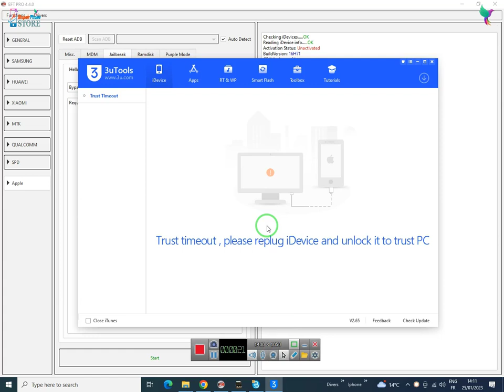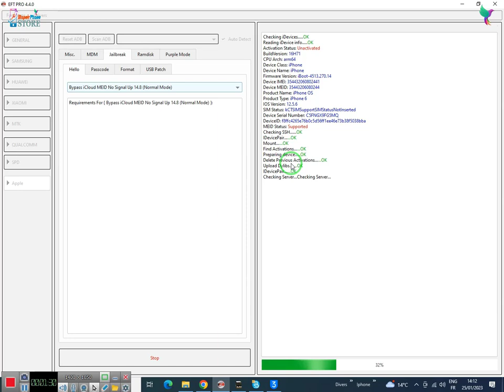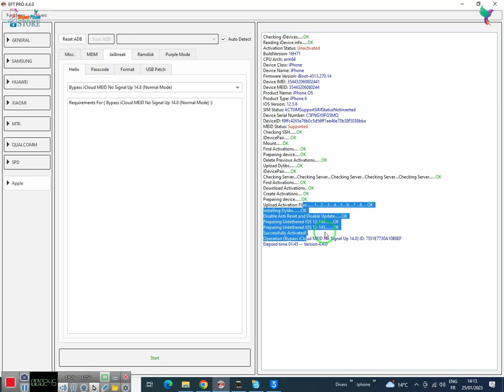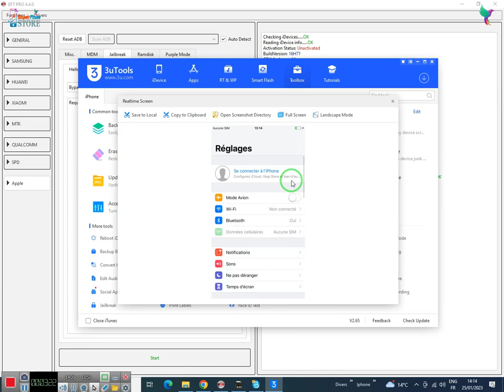By EFT Pro : iphone 6 iso 12.5.6 meid icloud bypass no signal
iphone 6 iso 12.5.6 meid icloud bypass no signal eft pro